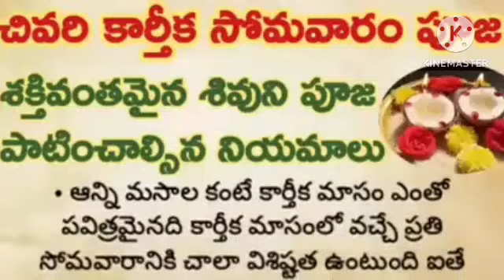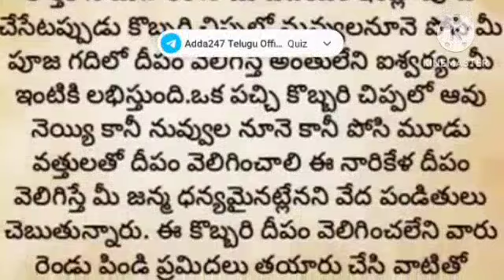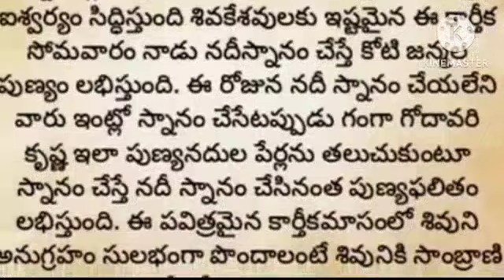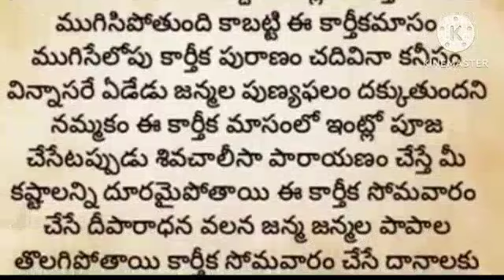|| నవంబర్ 25 కార్తీక మాసం చివరి సోమవారం పూజ ఎలా చెయ్యాలి | ధర్మసందేహాలు | తాళపత్రనిధి | కార్తీకమాసం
astrology
horoscope
 telugu horoscope
dharma sandehalu
dharma sandehalu in telugu
today rasi phalalu
rasi phalalu
telugu rasi phalalu
sri telugu rashi phalalu
 puranalu
 pariharalu
astro remedies
money
bhagavad gita slokas
most powerful mantras
lord shiva
thalapatra nidhi
succes
 success mantra
pooja vidhanam
hanuman chalisa
venkateswara stotram
 graha dosham
bhakthi videos
amavasya 2024
jeevitha satyalu
lakshmi kataksham
lakshmi pooja vidhanam
zodiac, 2024